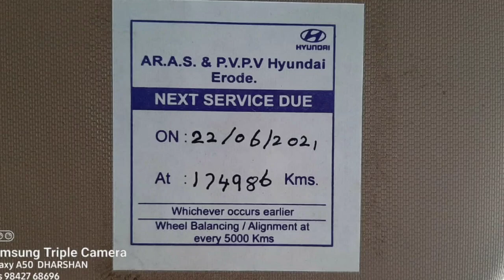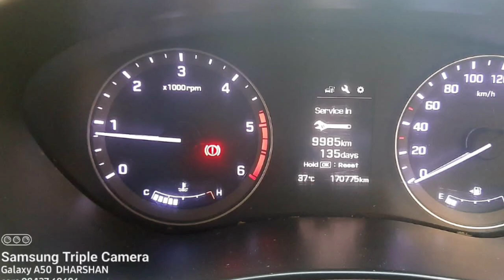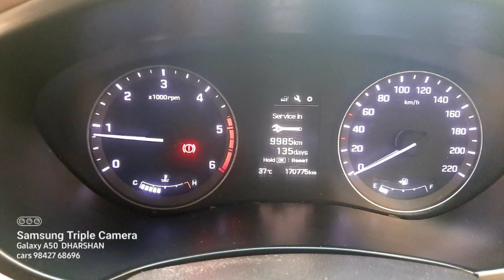Hyundai I20 Used Car Sales, In Tamil Nadu India, Bala Car Sales, Buying Online Services,